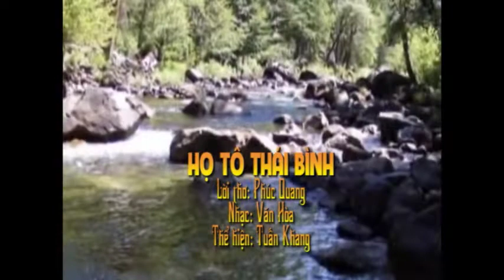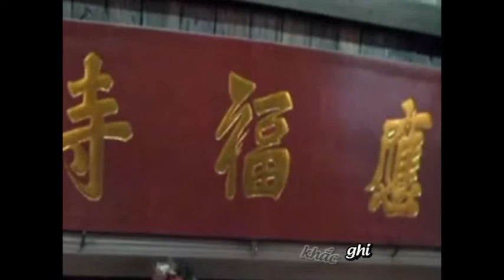HỌ TÔ THÁI BÌNH (Phúc Quang)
Lời thơ: Phúc Quang (Tô Vĩnh Diện)
Phổ nhạc: Văn Hòa